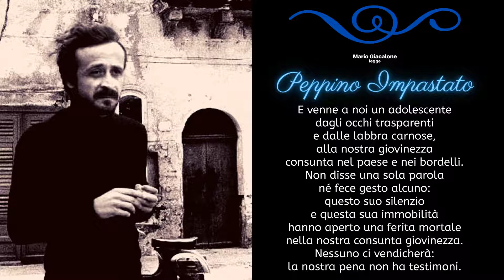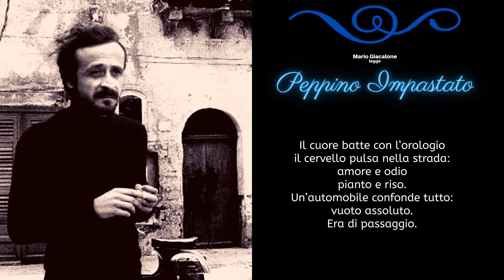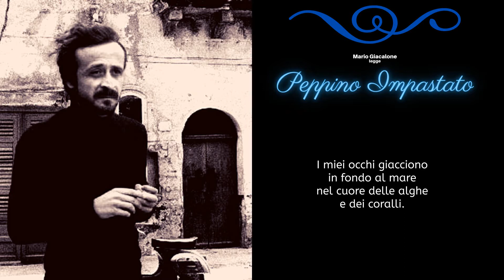Poesie di Peppino Impastato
Poesie di Peppino Impastato lette e intepretate da Mario Giacalone
Arti Drammatiche :: 2020

Dal sito web del Centro Siciliano di Documentazione "Peppino Impastato" - Onlus:
Giuseppe Impastato nasce a Cinisi, in provincia di Palermo, il 5 gennaio 1948, da una famiglia mafiosa: il padre Luigi era stato inviato al confino durante il periodo fascista, lo zio e altri parenti erano mafiosi e il cognato del padre era il capomafia Cesare Manzella, ucciso con una giulietta al tritolo nel 1963. Ancora ragazzo, rompe con il padre, che lo caccia via di casa, e avvia un’attività politico-culturale antimafiosa. Nel 1965 fonda il giornalino “L’Idea socialista” e aderisce al PSIUP. Dal 1968 in poi milita nei gruppi di Nuova Sinistra. Conduce le lotte dei contadini espropriati per la costruzione della terza pista dell’aeroporto di Palermo, in territorio di Cinisi, degli edili e dei disoccupati. Nel 1975 costituisce il gruppo “Musica e cultura”, che svolge attività culturali (cineforum, musica, teatro, dibattiti ecc.); nel 1977 fonda “Radio Aut”, radio libera autofinanziata, con cui denuncia i delitti e gli affari dei mafiosi di Cinisi e Terrasini, e in primo luogo del capomafia Gaetano Badalamenti, che avevano un ruolo di primo piano nei traffici internazionali di droga, attraverso il controllo dell’aeroporto. Il programma più seguito era “Onda pazza”, trasmissione satirica con cui sbeffeggiava mafiosi e politici.
Nel 1978 si candida nella lista di Democrazia Proletaria alle elezioni comunali. Viene assassinato nella notte tra l’8 e il 9 maggio del 1978, nel corso della campagna elettorale, con una carica di tritolo posta sotto il corpo adagiato sui binari della ferrovia.
Lo stesso giorno a Roma viene trovato il corpo di Aldo Moro, ucciso dalle Brigate rosse, e la morte di Moro cancella o relega in secondo piano quella di Impastato.
Forze dell’ordine, magistratura e stampa parlano di atto terroristico in cui l’attentatore sarebbe rimasto vittima. In un fonogramma il procuratore capo Gaetano Martorana scrive: “Attentato alla sicurezza dei trasporti mediante esplosione dinamitarda. Verso le ore 0,30-1 del 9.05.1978 persona allo stato ignota, ma presumibilmente identificata in tale Impastato Giuseppe si recava a bordo della propria autovettura all’altezza del km. 30+180 della strada ferrata Trapani-Palermo per ivi collocare un ordigno dinamitardo che, esplodendo, dilaniava lo stesso attentatore”. La scoperta di una lettera, scritta molti mesi prima, completa il quadro: l’attentatore era un suicida.
I compagni di Peppino vengono interrogati come complici dell’attentatore, vengono perquisite le case della madre e della zia di Impastato, dei suoi compagni e non quelle dei mafiosi e le cave della zona, notoriamente gestite da mafiosi, nonostante che una relazione di servizio redatta da un brigadiere dei carabinieri dica che l’esplosivo usato era esplosivo da mina impiegato nelle cave.
Sui muri di Cinisi un manifesto dice che si tratta di un omicidio di mafia. Un altro manifesto a Palermo, con la scritta: “Peppino Impastato è stato assassinato dalla mafia”.
Al funerale partecipano circa mille persone provenienti in gran parte da Palermo e dai paesi vicini.
Oggi Peppino è l'emblema e l'anima della lotta alla mafia in Sicilia e nel mondo.
Sulla sua vita esistono tantissime pubblicazioni ma qui abbiamo voluto far emergere la sua eccezionale vena poetica, con queste poesie, tratte dal sito del CSD "Peppino Impastato", che racchiudono il pensiero, la sensibilità, la forza e le paure di un uomo unico.

MJStudio :: 2020